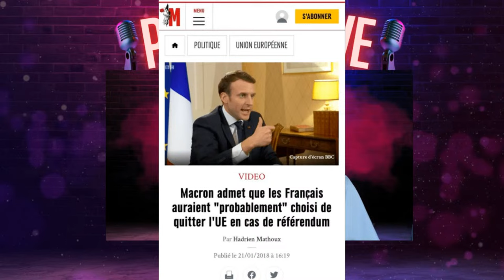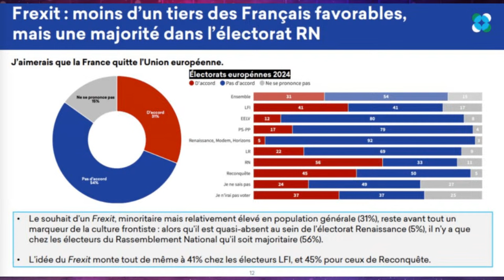"Taxe Lapin, la chasse aux chômeurs et les Français sur le point d'être plumés" Le débrief politique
Le débrief politique de Nicolas Vidal ! Le gouvernement cherche de l'argent où il le peut après avoir généré une dette abyssale ! En plus de s'attaquer à la liberté d'expression, ils n'ont de cesse de ponctionner de l'argent où ils le peuvent et essentiellement sur les Français solvables. Et le crash se rapproche mais Bruno Le Maire est satisfait de lui-même.

🔥 Aidez-nous à lutter contre la censure en nous faisant un don sur PayPal

🔥 Faites-nous un don directement en ligne à partir de 1€ ( via notre compte Stripe)

🔥 Faites-nous un don par chèque
👉 Putsch Media - 54, rue de Londres - 75008 Paris
(libellé à l'ordre de BSC)

🔥 Pour commander le livre explosif de Nicolas Vidal "Lettre aux autruches et aux tubes digestifs" sur Amazon ou sur Putsch